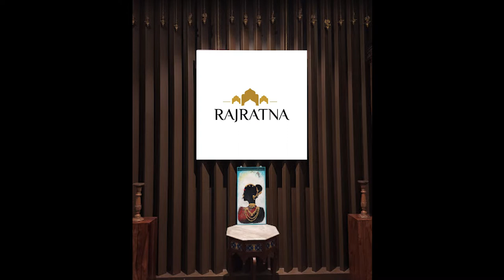Hotel Raj Ratna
Hotel Raj Ratna bringing flavours of royalty in Chakan, Pune - 410501
Give us a visit at -
Pune Nashik Highway,
Chakan, Pune - 410501,
Opposite Bharat Petrol Pump